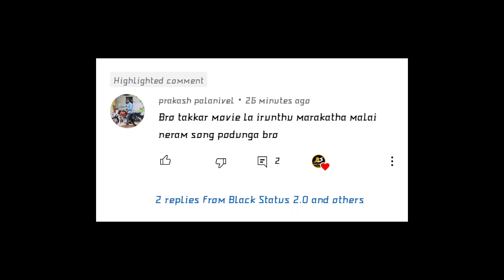🥰 Takkar // maragatha maalai🥰 Black screen lyrics 🥰 love massup status 🥰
Keywords & Tags

🅱🅻🅰🅲🅺 🆂🆃🅰🆃🆄🆂 2.0
Hi Friends
       Let the music speak ! Life is a song,love is the music,like music to my ears,love is my weapon,music is my religion, peace is in my soul

This channel is about WhatsApp status,love status, motivation status,sad status, love failure status,WhatsApp status.